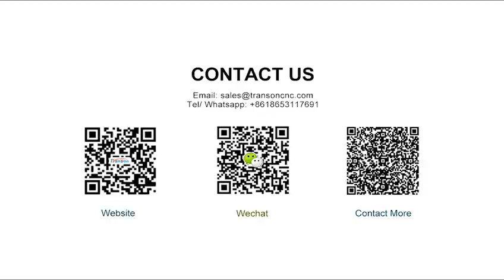photo mark on aluminum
Laser marking machine price can do quickly and permanently mark of text, picture, serial numbers, bar codes, QR code, etc. for all metal material and part nonmetal material. It mainly use for mark on tools, metal parts, jewelry, firearms and industry polymers. Can be use as animal ear tag laser marking machine, jewelry laser marking machine, led bulb laser marking machine, etc.